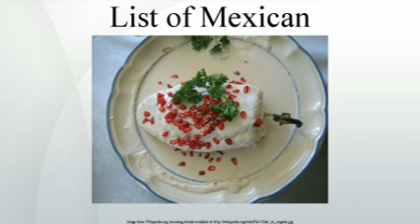List of Mexican dishes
The following is a list of dishes found in Mexico.